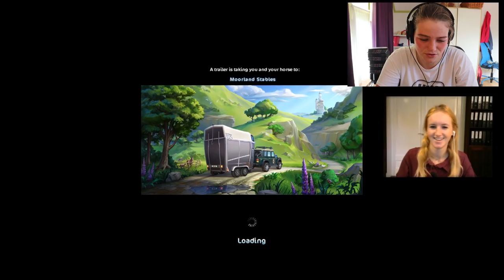GoPro rijden in Star Stable met DAPHNE DRAAFT DOOR!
Ja hoi!
Mijn naam is Judith en samen met mijn zusje Anouk maak ik paarden videos. Van games tot mijn eigen paarden. We maken met onze eigen paarden vlogs.

Judith, 17 jaar, AVS 2e jaar

Anouk, 15 jaar,  3e jaar mavo

Lotje, NRPS merrie, 20 jaar jong, bruin, is 3 jaar van Judith en Anouk

Melley, Wielkolposki merrie, 12 jaar jong, zwart-wit gevlekt, 1 jaar van Judith en Anouk